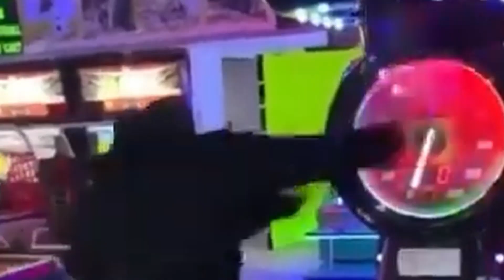Can You Win a Game of Deadlock Without Touching the Ground?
No special Vindicta build today, just fun Deadlock gameplay and a whole lot of edits.

Timeline
0:00 Intro
2:15 Done laning